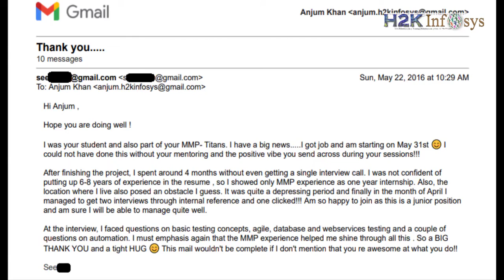Student Success Reviews | Job Placements | H2k Infosys QA Training